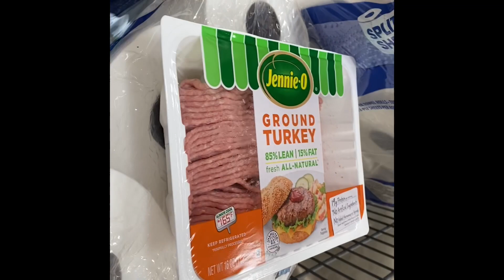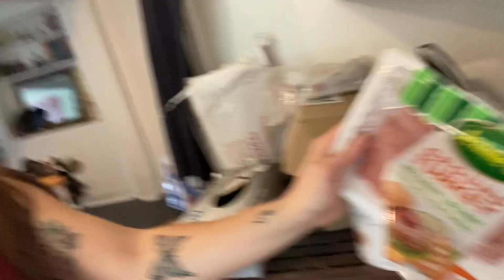Cooking for my Basset Hound and Shihpoo! HOMEMADE DOG FOOD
Howdy! Today’s mess of a video is all about HOMEMADE DOG FOOD! Making my own dog food has been something I’ve gone back and forth with for a while. I don’t feel great about feeding my pups overly processed kibble but at the same time I was always really worried about them not getting a nutritionally complete and balanced meal. This video definitely won’t show you exactly how to make your own dog food, but it will give you an idea of what goes into it and you get to hang out with me in the kitchen LOL!

If you do make your own dog food or have tried it, please share your experience in the comments. I would love to hear your thoughts.